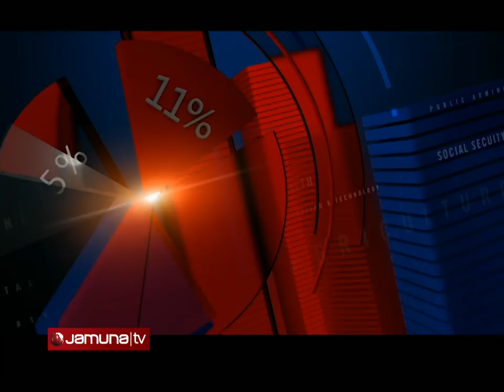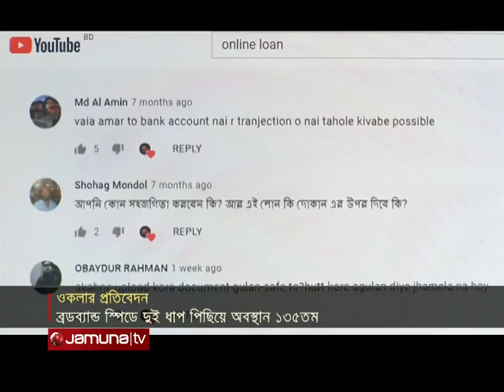বিজনেস টুডে | Business Today | 11.30 am | 27 July 2021